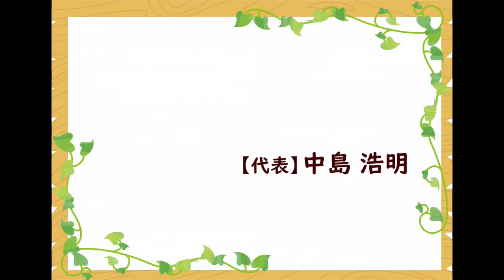シロモジ（白文字）の花・樹高・剪定 ～黄葉が美しい木～ 加須市・久喜市・幸手市の植木屋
植木の剪定・伐採・消毒・抜根・外構工事など、幅広く対応できます。

今回はシロモジのお話です。

シロモジは浅く三つに裂ける葉の形が特徴的で、黄葉も美しく、
茶庭や雑木の庭に使われています。

シロモジのことでご不明点がございましたら

◆作業内容
天然竹垣他

【対応エリア】
◆埼玉県
加須市　久喜市　春日部市　羽生市　鴻巣市　幸手市　白岡市　蓮田市　北本市　桶川市

◆群馬県
館林市

◆栃木県
佐野市

■屋号
中島造園

■代表者氏名
中島浩明

♯シロモジ　♯庭木　♯剪定